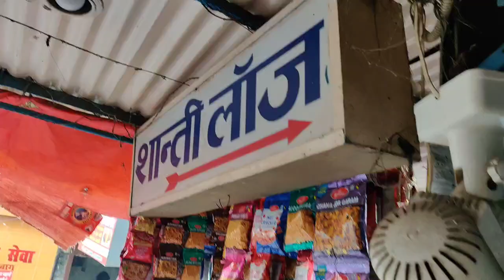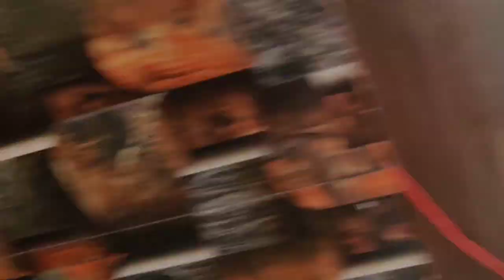लखनऊ से कानपुर Train Journey in Uttar Pradesh Lucknow to Kanpur train Journey